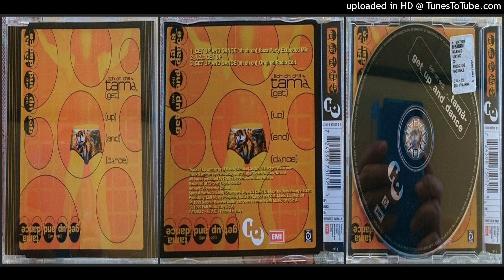Tamà – Get Up and Dance (Oh Oh Oh) (Ibiza Party Extended Mix – 1999)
No Telegram: Eurodance Total Oficial